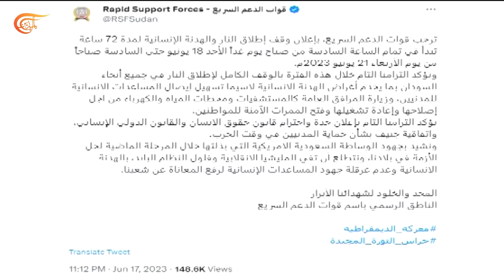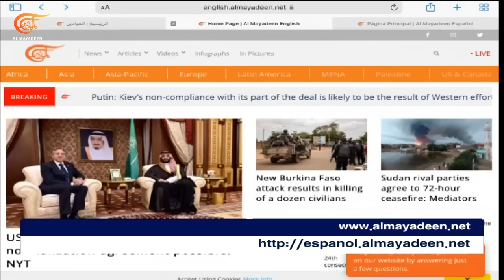نشرة الثامنة صباحاً | 2023-06-18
خلال لقائه القادة الأفارقة بوتين يكشف عدم التزام كييف باتفاقية سلام جرى التوصل إليها في تركيا العام الماضي ويلمح إلى دور لبوريس جونسون في تخريبها
بلينكن يصل بكين في زيارة هي الأرفع لدبلوماسي أميركي منذ خمس سنوات
الرئيس الإيراني يؤكد لوزير الخارجية السعودي أن اسرائيل تعارض تطوير التعاون بين البلدين وبن فرحان يعتبر أن العلاقة بين طهران والرياض في مرحلتها الذهبية